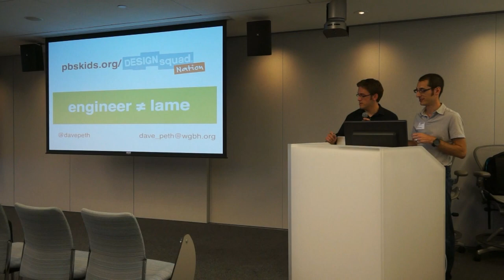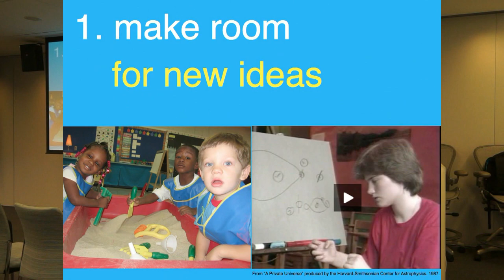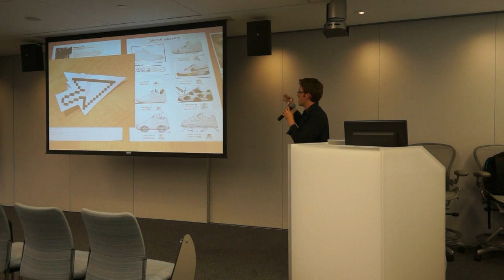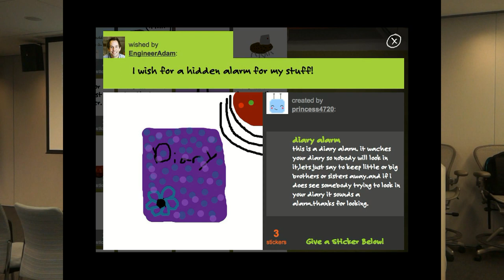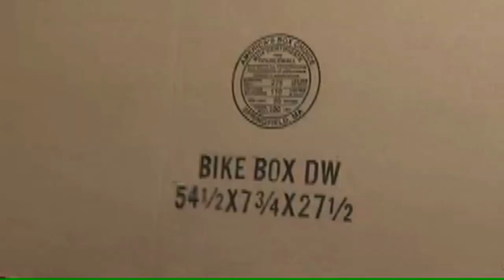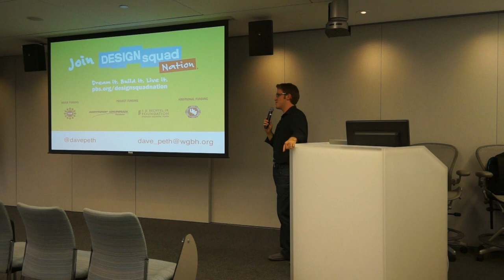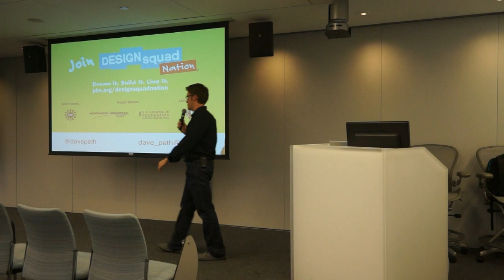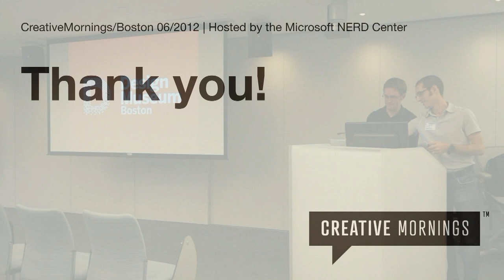Dave Peth: Design Squad Nation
Dave Peth at CreativeMornings Boston.